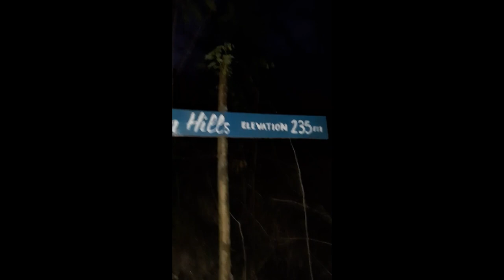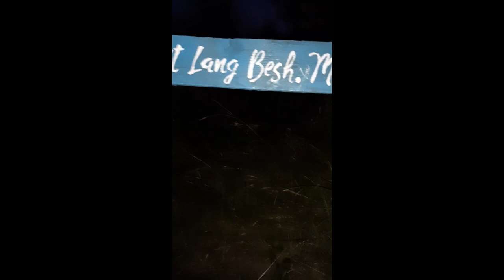TILA PILON ang natatanging CHOCOLATE HILLS ng BULACAN! (Part 1)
Hello Guys here we are again, another video for a must visit tourist destination in Bulacan located at Doña Remedios Trinidad (DRT).

Please bring some extra money with you as there will be a payment for parking fee and tour guide.
Tour guide - 300php
Parking fee Motorcycle - 20php